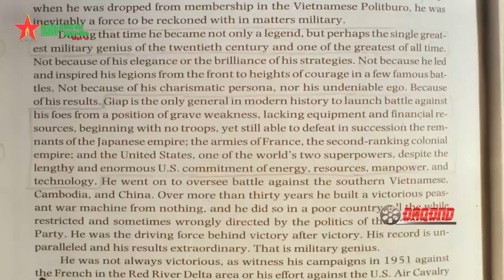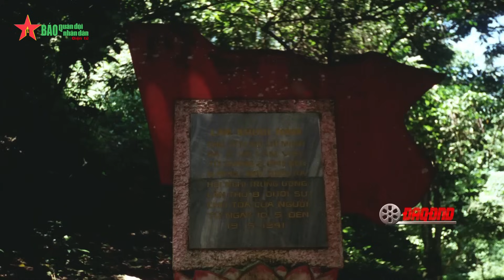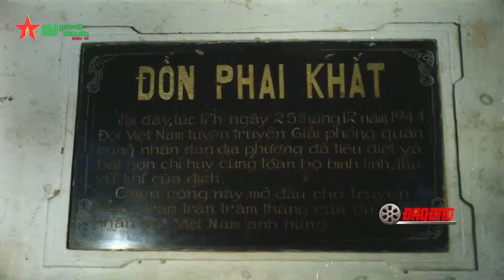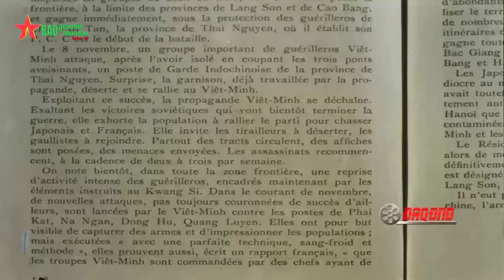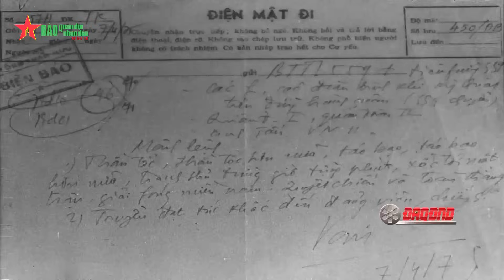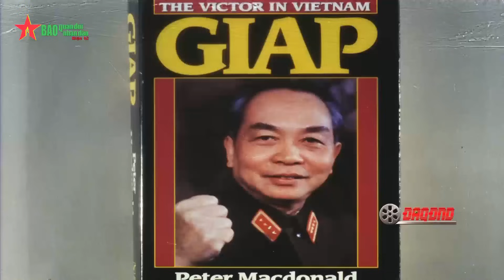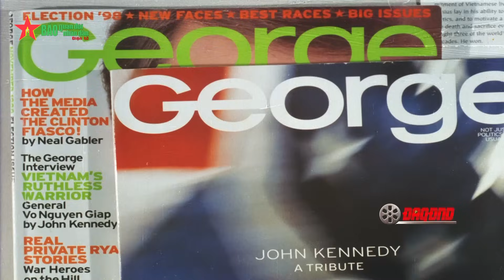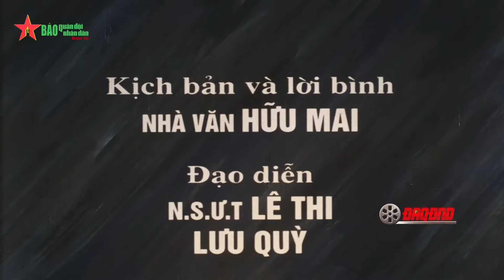NGƯỜI ANH CẢ QUÂN ĐỘI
"NGƯỜI ANH CẢ QUÂN ĐỘI" , bộ phim tài liệu về Đại tướng Võ Nguyên Giáp do Điện ảnh Quân đội nhân dân sản xuất.